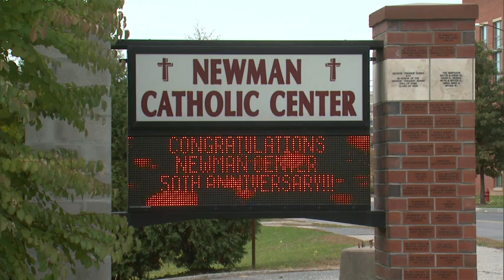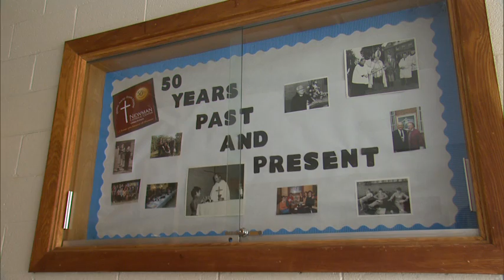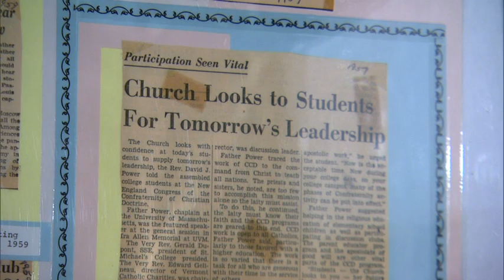REAL TO REEL NEWMAN CENTER 50th Anniversary Mass